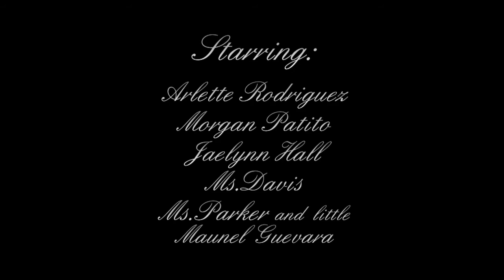Where NOT to go: Ms. Davis' Lawn!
Ms. Davis, 8th Grade Science teacher loves her lawn.  Definitely do NOT go there!